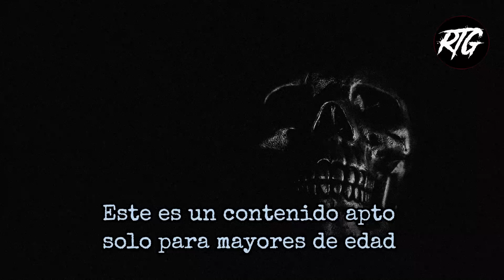Embrujamos a mi padre por abandonarnos | relatos de brujería | Relatos y Leyendas de Terror